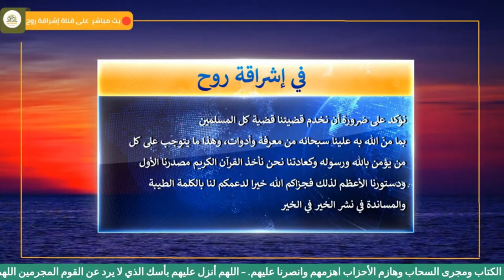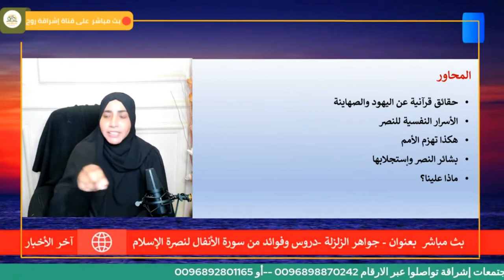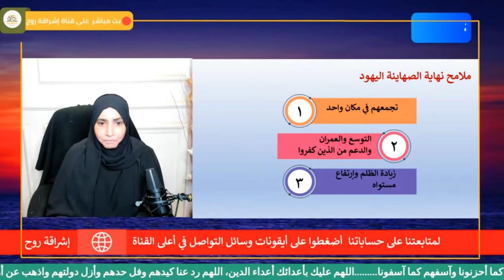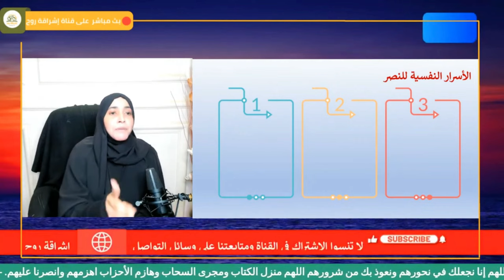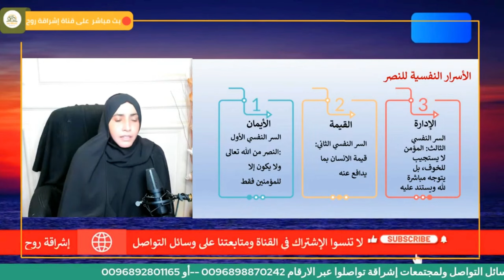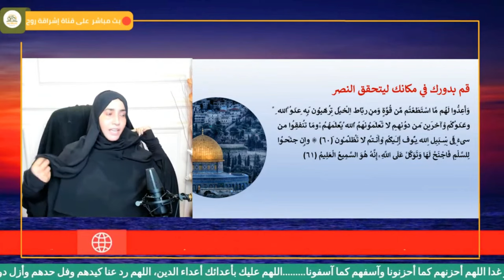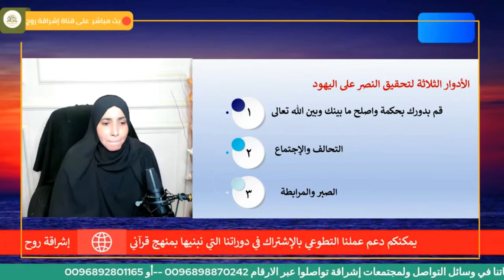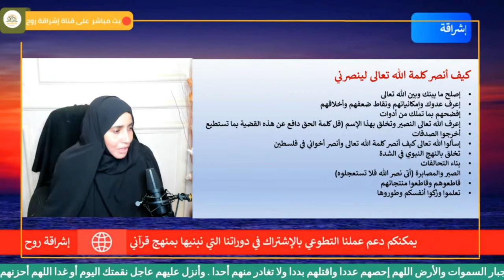محاضرة مجانية|| جواهر الزلزلة- بشائر النصر وأسرار نفسية من سورة الأنفال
دورة أحسن القصص